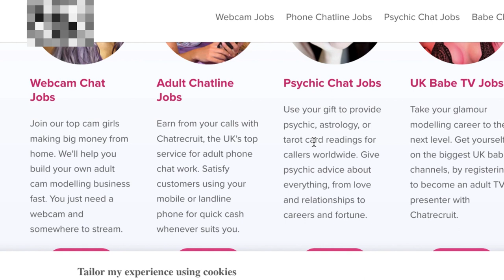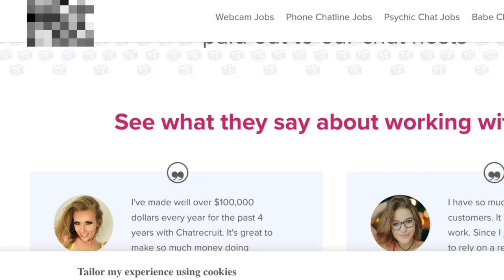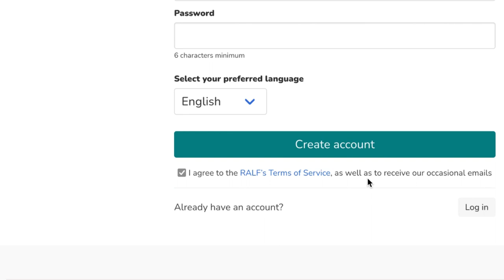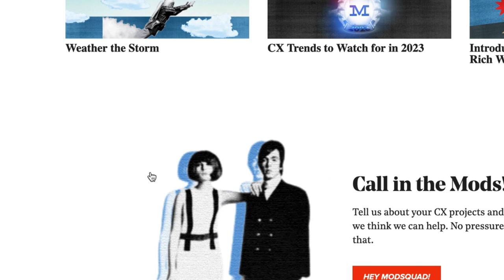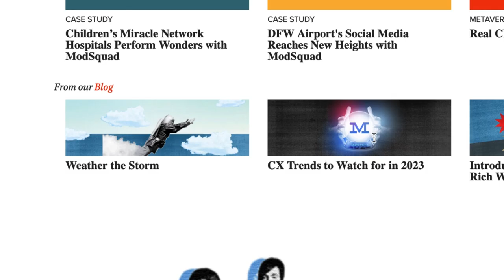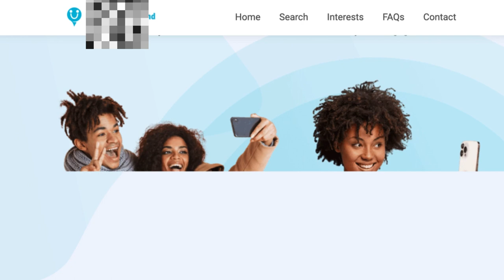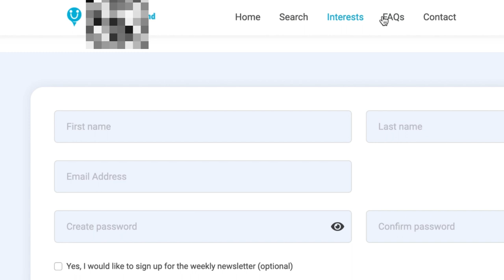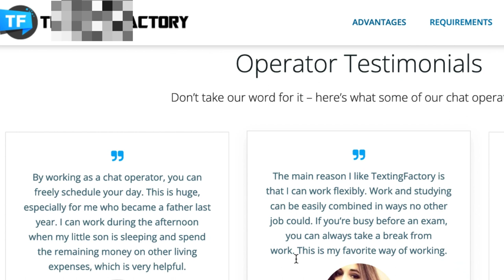Easy WAY TO make money chatting with strangers (Make money with your phone Nigeria)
title: Easy WAY TO make money chatting with strangers (Make money with your phone Nigeria)

In this video I would show you how get paid to chat with youphone form home